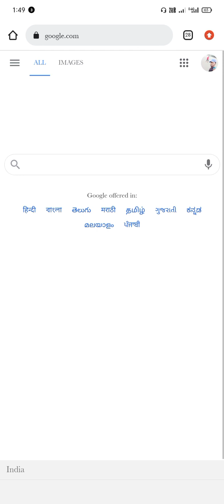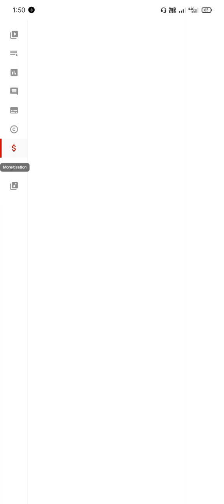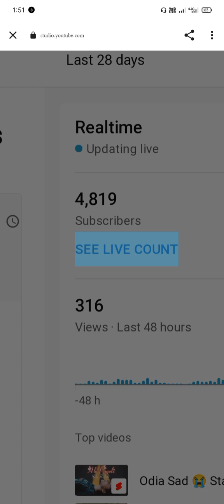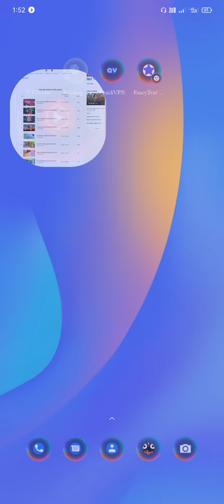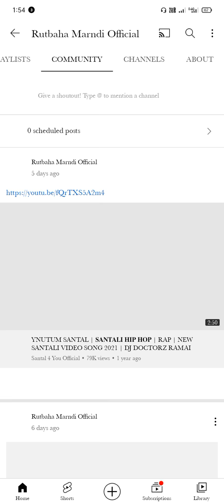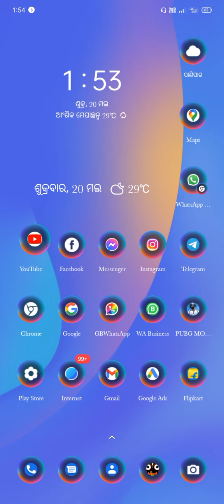live Subscriber count 👁️👀👁️👀 on youtube studio